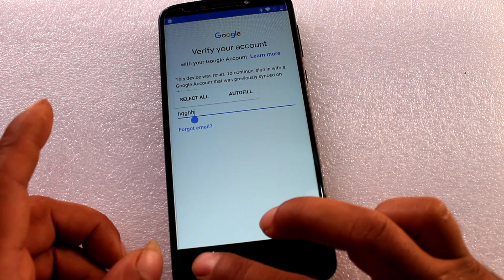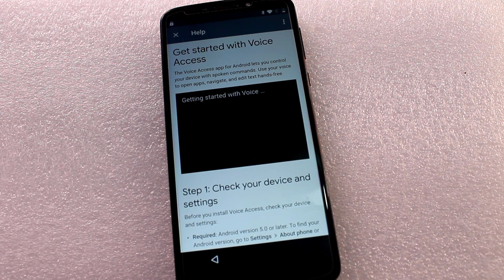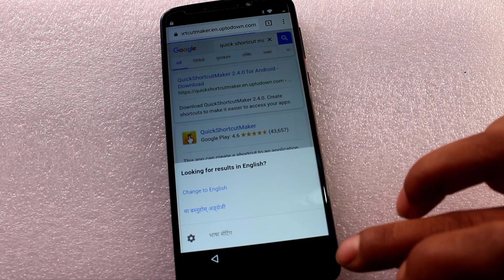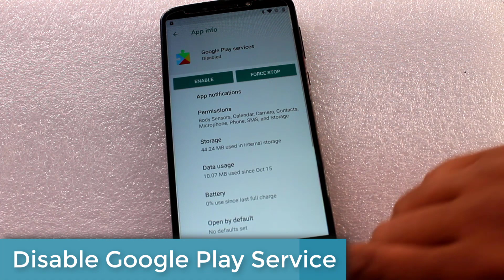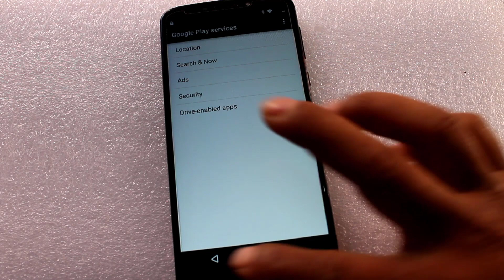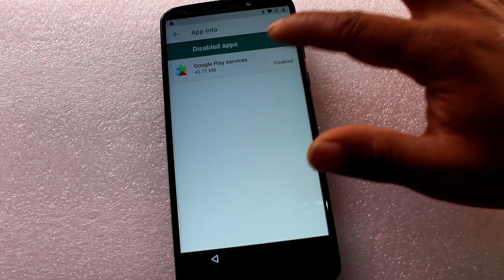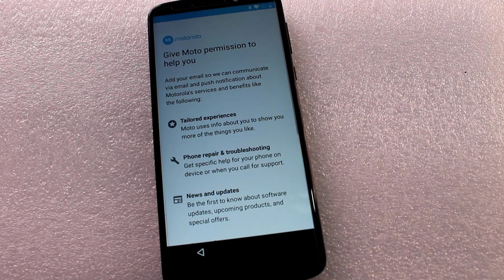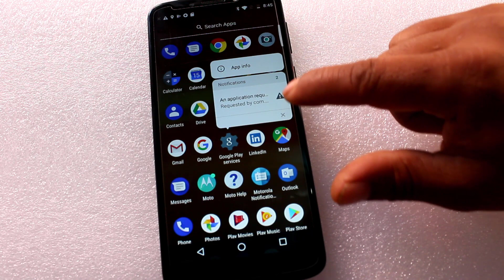MOTO E5/E5 Plus Bypass Google Account Lock Android 8.0.0 Support All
Moto e5 or e5 plus frp unlock bypass google account lock without box or pc just follow this simple method.

Mobile Team.